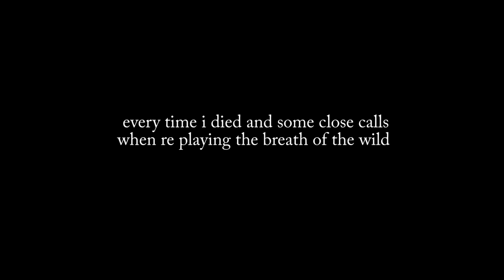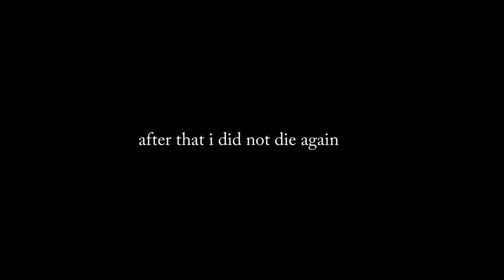all the times i died in a zelda breath of the wild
over the summer i slowley played through zelda breath of the wild and here is all the times i died
not that many